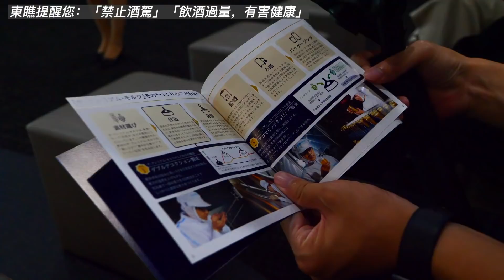跟日系YouTuber們一起喝酒！｜ft. 強運少女RU, Hsuanシュアン, Iku老師/Ikulaoshi, Alan Channel / 阿倫頻道, Ryuuu TV / 學日文看日本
🍻日系YouTuber喝酒大亂鬥(?)🍻
東瞧首次合作超多日系YouTuber，相信有在關注日系頻道的朋友，也多少有看到其他人的影片了吧🤣
感謝三得利的邀約，讓我們可以跟日系YouTuber們這麼開心地去參(狂)觀(喝)啤酒工廠，真的是非常知(豪)性(飲)的一趟參訪呢😂